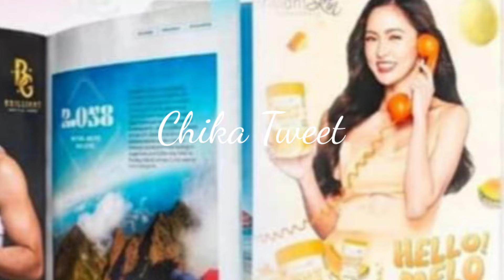WOOH! KIMMY MAS LALONG GUMANDA AT SUMEKSI SA PILING NI PAULO